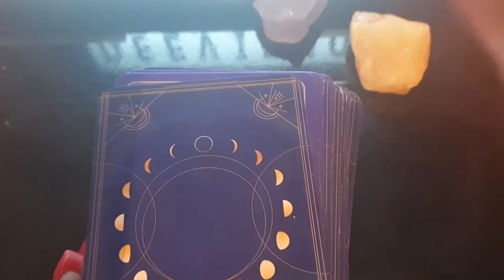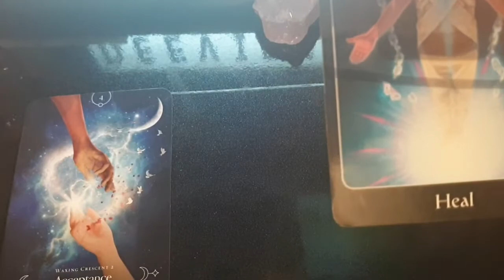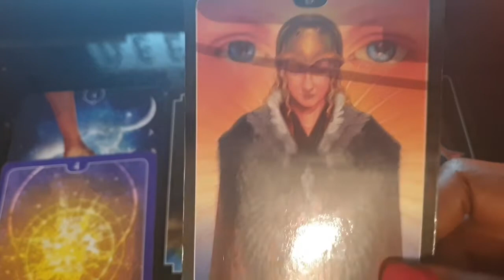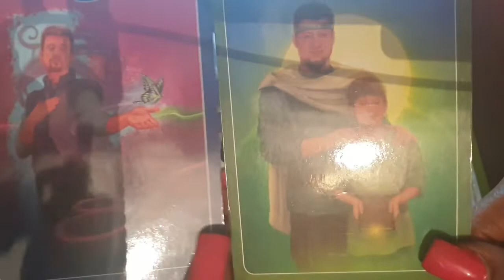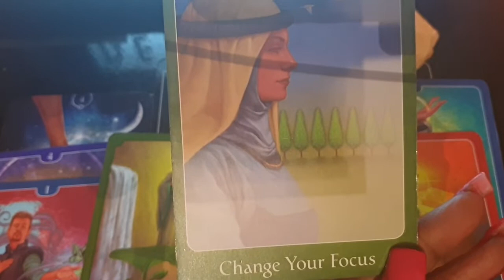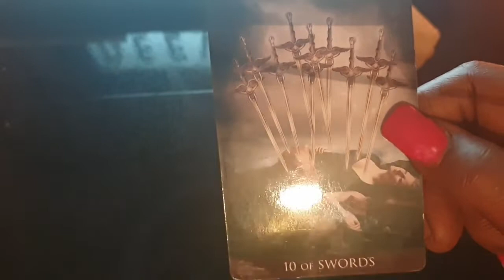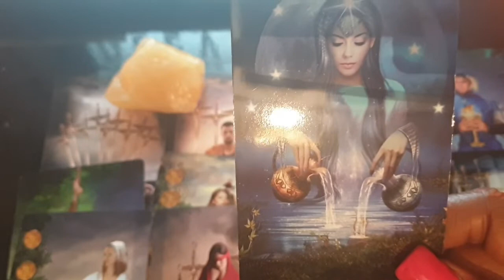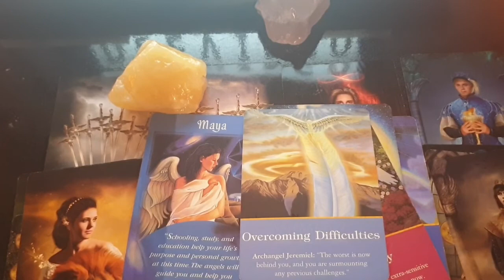♎ LIBRA ♎ 3AM CHANNELLED MESSAGES!!! NEW LOVE ALERT!!!!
Hi, it's Deevirgotarot2222  join me in this powerful 3AM CHANNELLED Messages for the Air sign ♎ Libra ♎ for the month of September 2020 !!!

My intentions are to provide light, guidance and insight from GOD\SPIRIT into the current situations concerning ♎ Libra ♎ in the month of September and the rest of 2020.